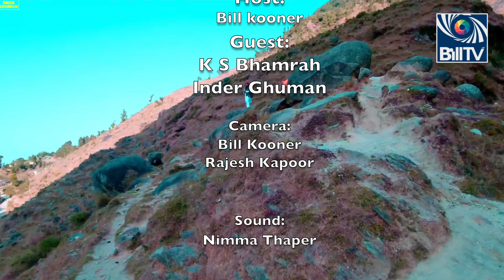Inder Ghuman is present with song Baba Nanak | Bill Kooner I Inder Ghuman | KS Bhamrah | Sur-Taal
Our Passion Is Capturing Those Timeless Moments